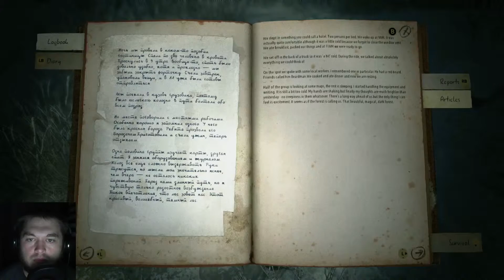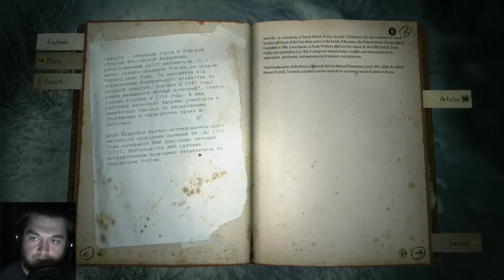Spikey | Kholat Pt.5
We head to the foot of the Kholat mountain to unravel the mystery of a lost group of hikers. What is the cause of their deaths? Ghosts? Monsters? Shakira's hips? The funk? We may never know, as I have to wander through endless forests to find the answers.